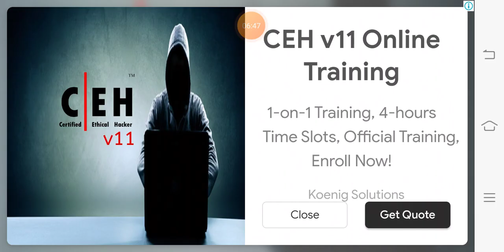Playing stubble gay's